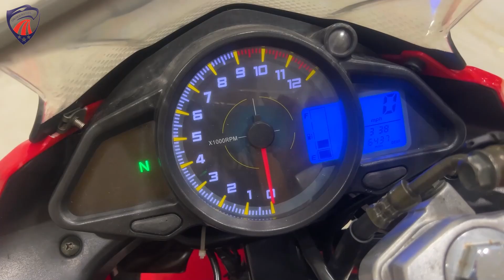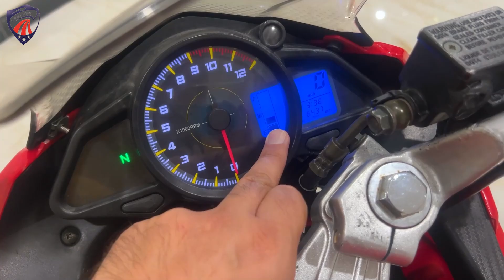Review: ZXMCO 200CC - the best budget CPAP machine even lower Than Yamaha YBR!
In this review, we'll take a look at the ZXMCO 200CC and show you why it's the best budget CPAP machine on the market. We'll also compare it to the popular Honda YBR, and let you know which machine is right for you. After watching this review, you'll know exactly what to expect when you buy the ZXMCO 200CC!